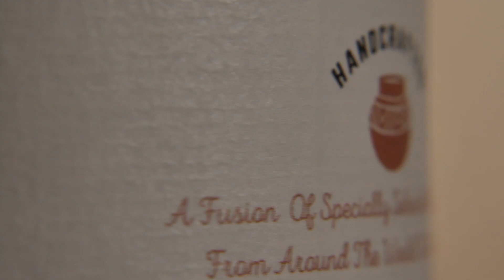Directing and Cinematography Reel - Tall Grass Media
As we enter 2022 we want to thank everyone who was a part of our journey.

A collection of some of our work either as a full production or DOP. Features various commercials, films, and documentaries from 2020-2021.

Cameras used:
- Lumix GH5